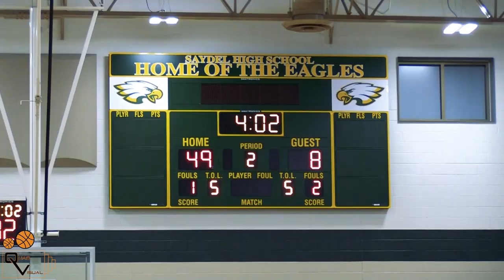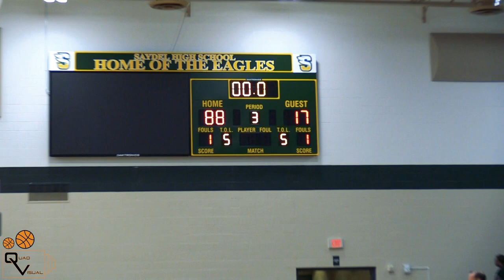Grand View Christian vs East Union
Grand View Christian Thunder vs East Union Eagles 2/13/2023